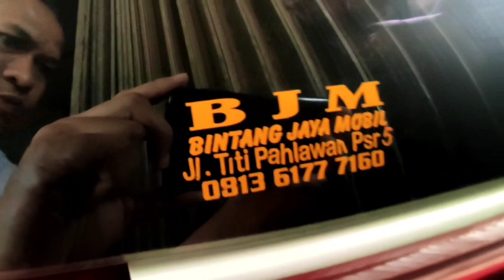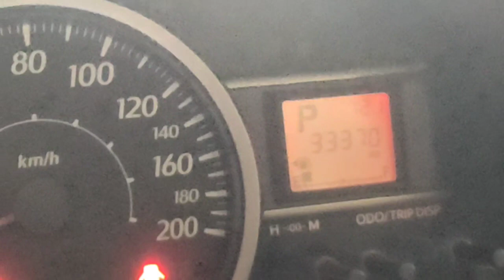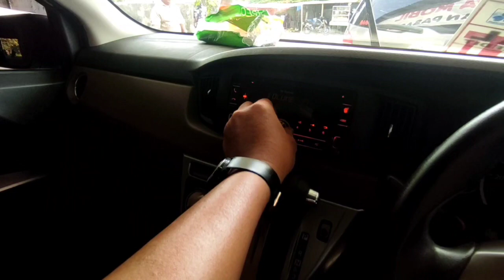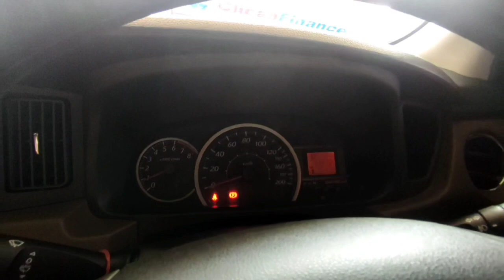TOYOTA CALYA G AT LOW KM‼️luar dalam original